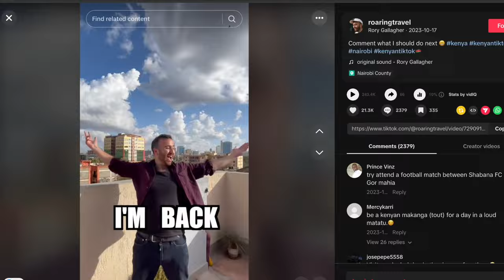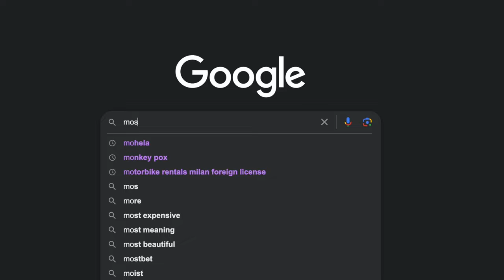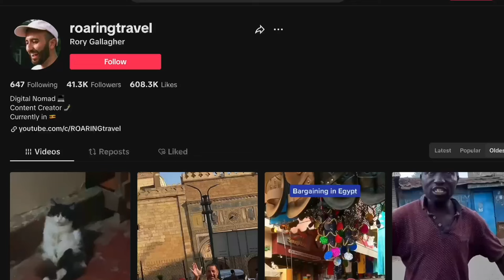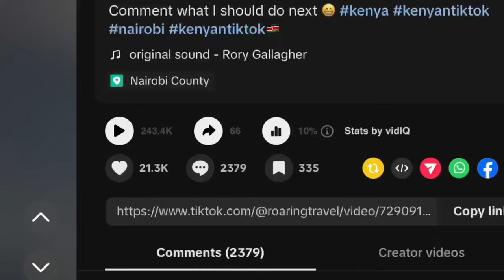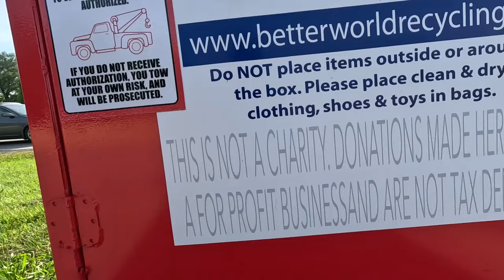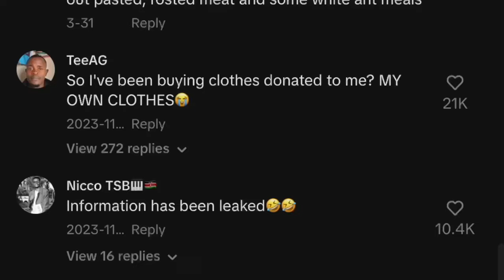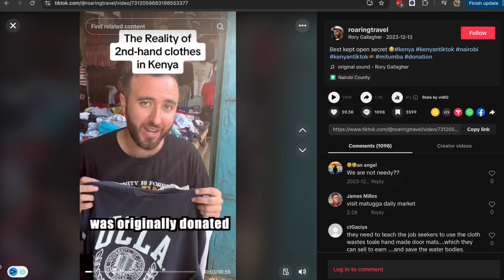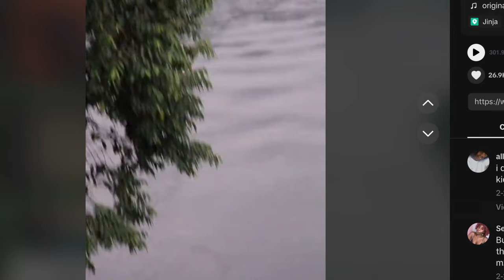I Became Famous in Kenya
Ever dreamed of rage quitting your job to chase fame? That's what I did and ended up with 6 million views on TikTok 🤘

In this video, I break down how I went from a sales job in the U.S. to partying in Medellin, Colombia's most dangerous neighborhood to finally achieve my dream of TikTok stardom in Kenya

If you're dreaming of travel, fame, or adventure, this video is for you.

00:00 Intro
00:23 Mexico
01:30 Colombia
11:06 Why I Quit
13:10 Becoming Famous in Kenya